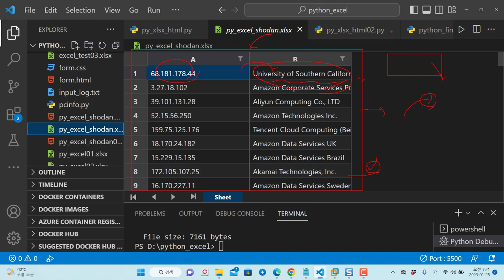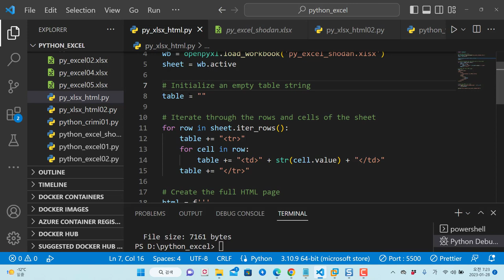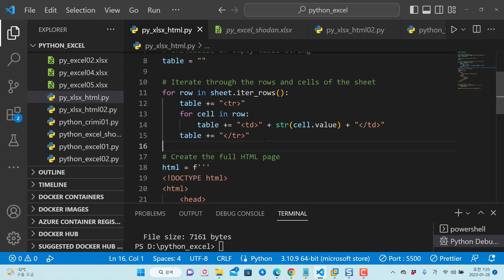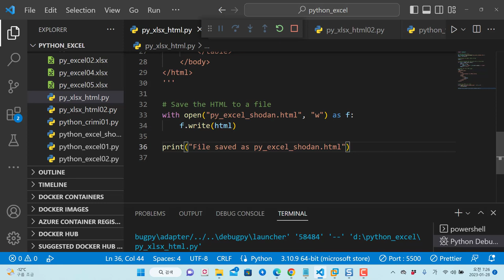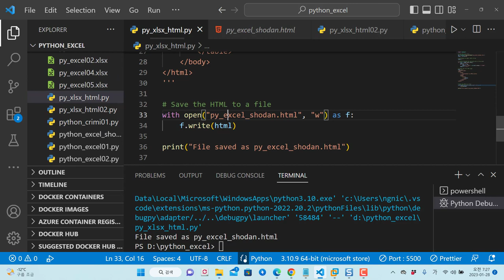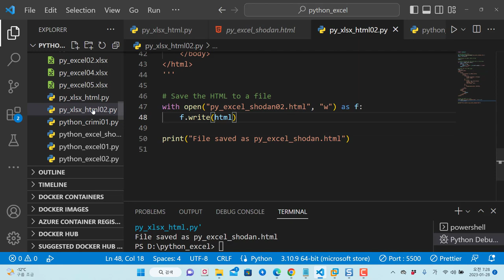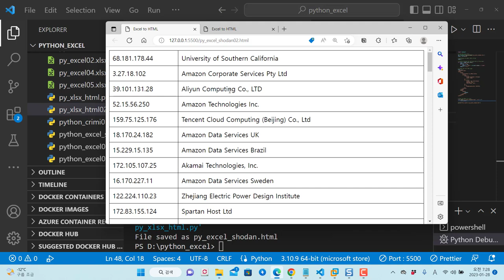파이썬 자동화 - 엑셀 파일을 HTML 페이지 형태로 변환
보안프로젝트 ) 제공하는 IT 강의입니다. 강의 주제는 "파이썬 자동화 - 엑셀 파일을 HTML 페이지 형태로 변환" 입니다. 자동으로 생성되었던 엑셀 파일을 HTML 페이지 형식으로 변환하는 기능을 소개합니다.

) 에서 제공하는 IT 강의입니다.